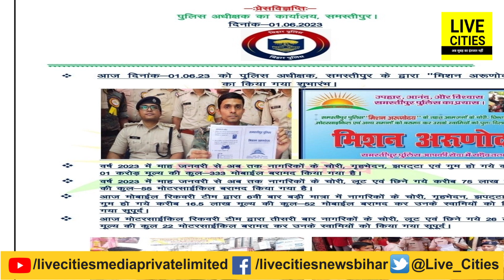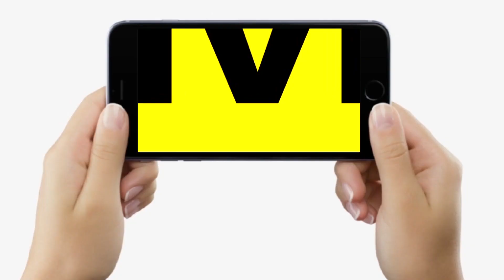Bihar Police ने 26 लाख की 22 Bikes और 16 लाख के Mobile लोगों में बांटे, Samastipur SP चर्चा में...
Bihar Police ने 26 लाख की 22 Bikes और 16 लाख के Mobile लोगों में बांटे, Samastipur SP खूब चर्चा में...